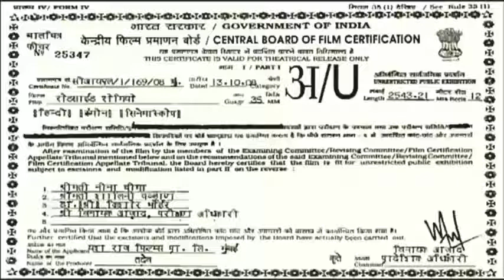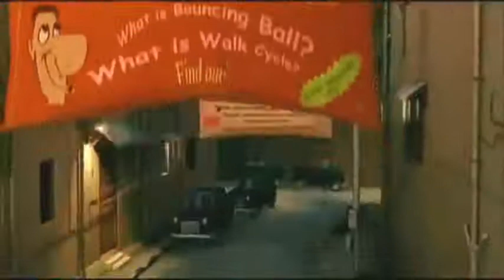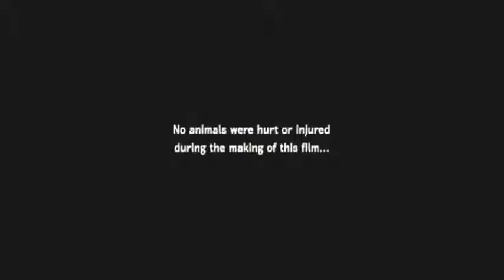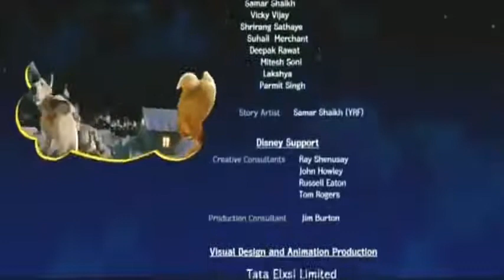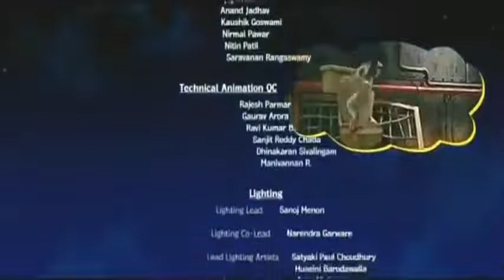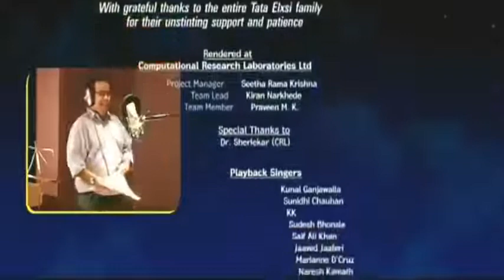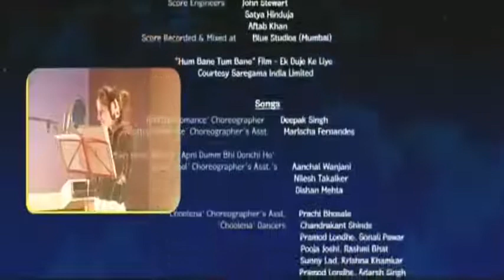Latest Cartoon Animation full movie in Hindi